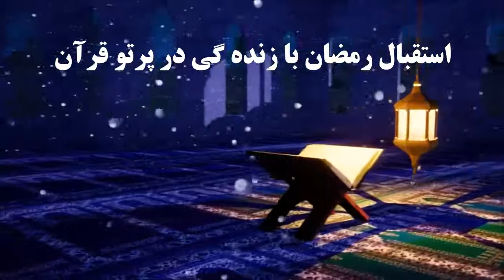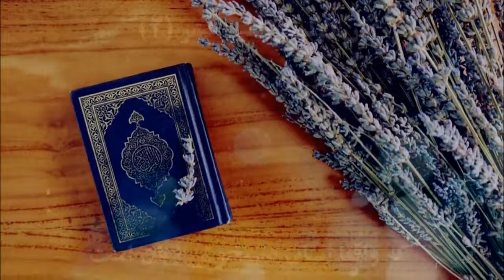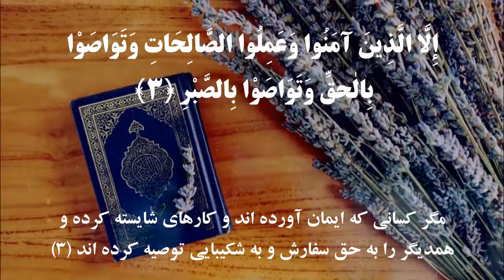‏Life in the light of the Quran Episode 12 زندگي در پرتو قران با امام رسول طاهری